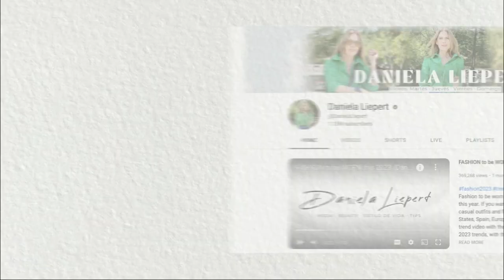Fashion TRENDS Spring Summer 2023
Are you looking for fashion trends 2023 spring summer? I'm showing you what to wear in 2023. These 2023 fashion trends are the latest women fashion 2023. We saw these fashion trends on the runway like New York Fashion week (NYFW), London Fashion week (LFW) and Milan Fashion week (MFW) during fashion month. Shows like Valentino and Versace we saw fashion trends spring summer 2023 like cargo pants also Y2k styles like denim and low-rise trends. Runway shows like Dior and even Chanel runway show we saw spring 2023 fashion trends and summer 2023 fashion trends like blazer trends, fringe, and asymmetrical hem trends. So many fashion trends 2023 spring summer. So, if you want wearable fashion trends 2023 and need women fashion 2023 these fashion trends will let you know what to wear in 2023.
These are fashion trends 2023 that are worldwide, so weather you live in Australia, South Korea, Hong Kong, Canada, and even the United States these are the biggest fashion trends spring summer 2023.

This fashion trends spring summer 2023 report is in collaboration with Daniela Liepert who is a fashion vlogger based in Mexico and Marisol from Mari Estilo who is a fashion blogger based in Washington D.C United States. Together we have brought you so far Fashion Color TRENDS Spring Summer 2023 | Pantone Color of the Year 2023 and now the hottest fashion trends spring summer 2023 that you need to know about!

On this channel I show you how to maximize your wardrobe, lots of style over 30, style over 40 and the latest women's fashion 2023!

🎥 My Recording Tech:
►Soft Lights
►Ring Light

The images used in this video are for illustrative press material. The photos/videos used in this post do not belong to me.